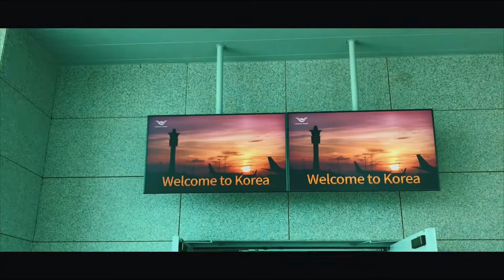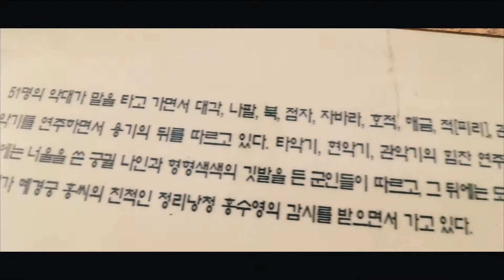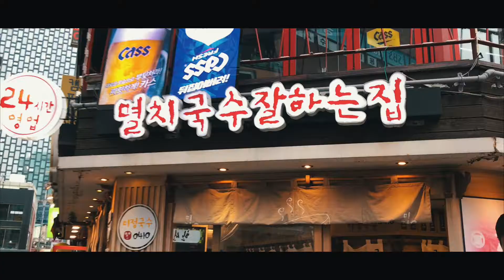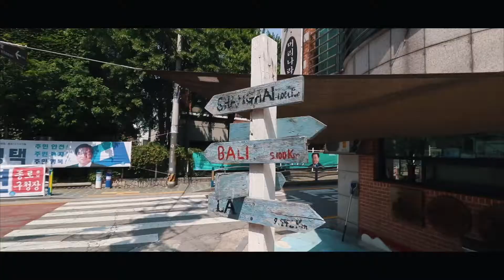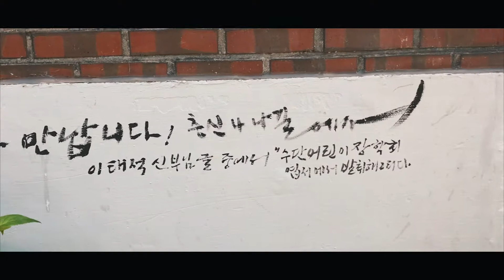Vlog SEOUL 2018 part 1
ON Y EST ! Ma première fois en Asie dans une des villes qui reste très méconnue en France : SEOUL ! On part un peu en terre inconnue mais sans spoiler, le premier contact est bon ^^ Hâte de vous faire découvrir cette ville, ce qu'on peut y voir et y faire ! :)
Je sais ce premier vlog à Séoul est très ... LONG ... Je tâcherai de faire plus court pour les suivants, désolé 😅